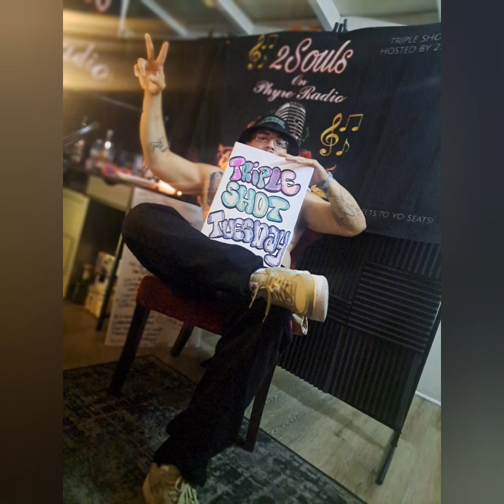COME CHECK OUT BEHIND THE SCENES OF TRIPLE SHOT TUESDAY STUDIO TAKE OVER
🌟 In this exclusive feature, dive into a musical journey, exploring the inspiration behind their latest hits and the creative process that brings the music artist art to life. Get ready for an inside look at the making of chart-topping tracks and the stories that fuel the passion for their music.🚀 Don’t miss out on this musical spectacle! Hit play, subscribe, and turn on notifications to stay tuned for more exclusive content from (2souls on Phyre Radio) Let the music speak and the journey unfold in this unforgettable featurette!